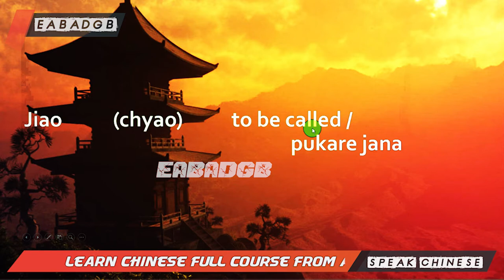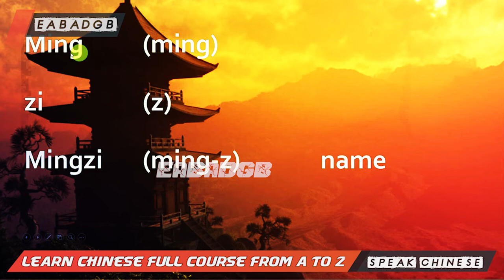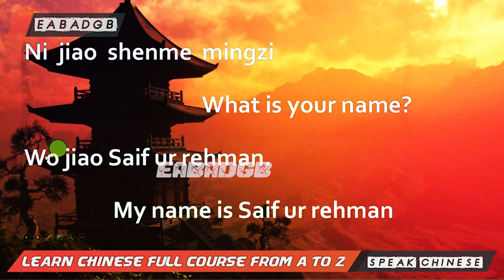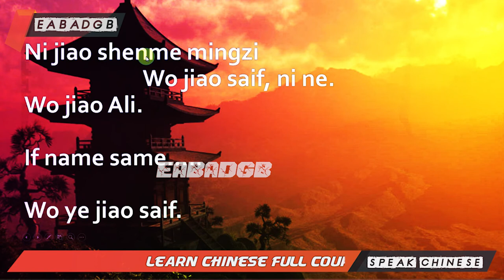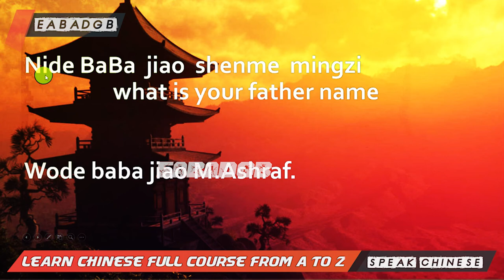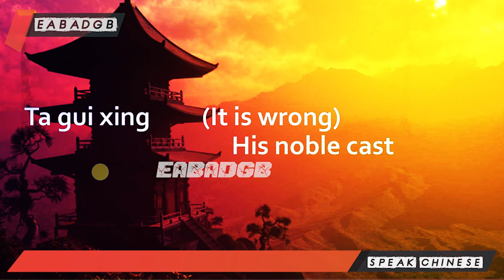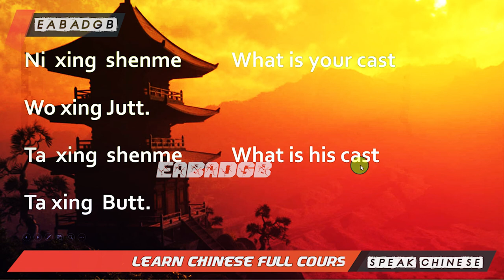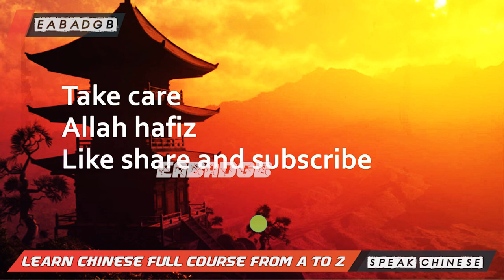Learn Chines for Daily Life | Lesson 7 in Hindi/Urdu | chinses words for Everyday life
This is the best video to start building your Chinese vocabulary.

Speak Chinese right-away!

Are you a Pakistani wanting to learn Chinese? Well, wait no further!